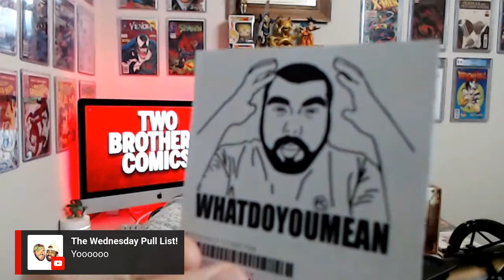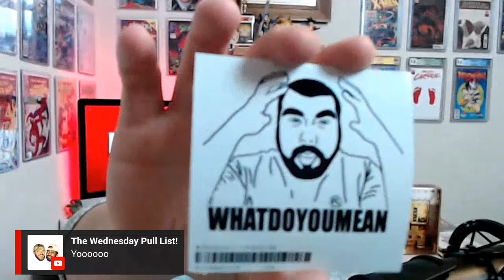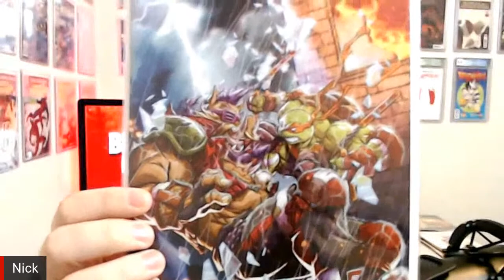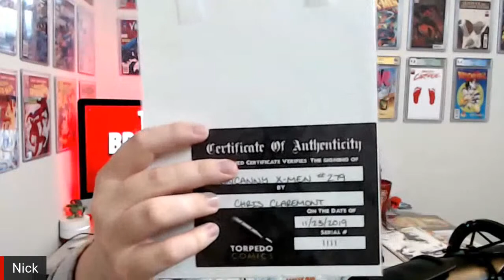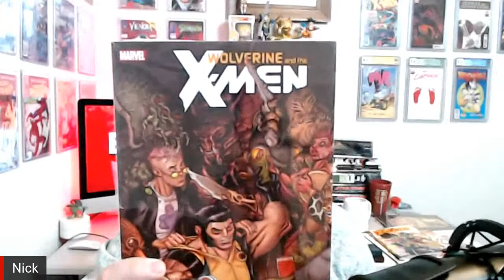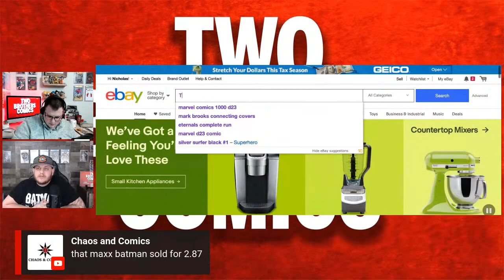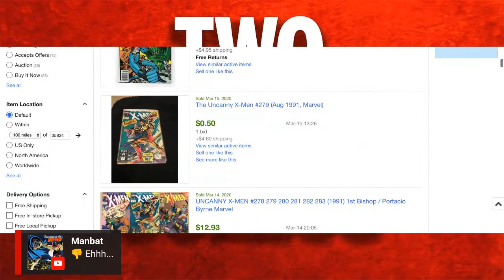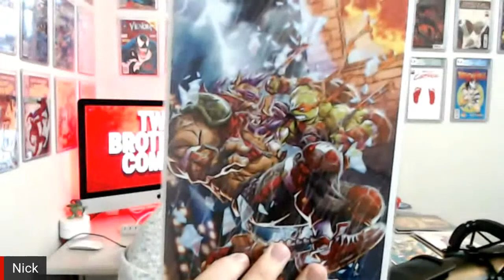TORPEDO COMICS VAULT MYSTERY BOX 2.0 UNBOXING